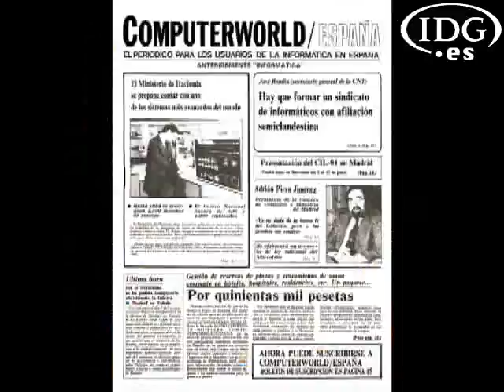El CEO de CA habla sobre el pasado y futuro de la empresa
John Swainson aterrizó en el gigante del software como presidente en otoño de 2004, aunque oficialmente su nombramiento se hizo efectivo en febrero de 2005. Su reto está en dar forma a una empresa, que vio detenido su desarrollo durante varios años por escándalos contables, sobre un nuevo concepto: EITM (Enterprise Information Technology Management). Así lo reveló a ComputerWorld España.